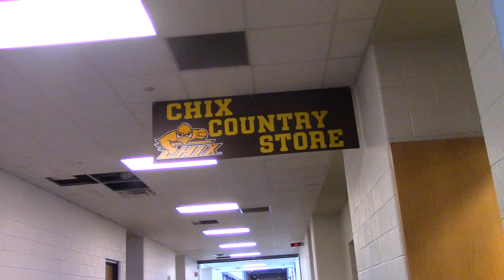Chix Country Store Commercial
Produced by Cole VandenBosch (6th Hr)